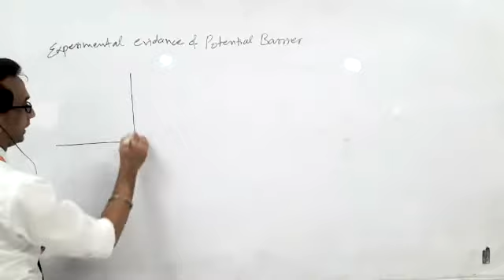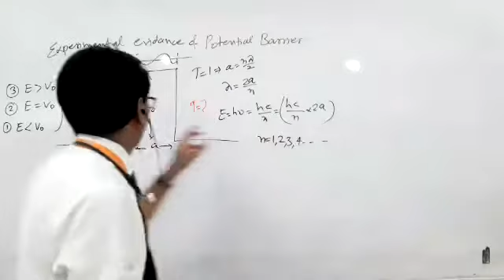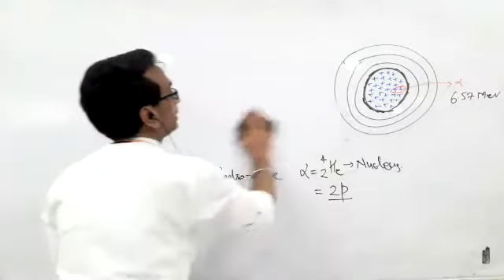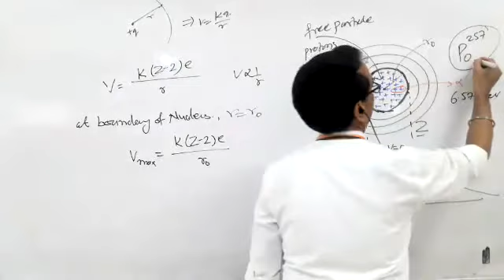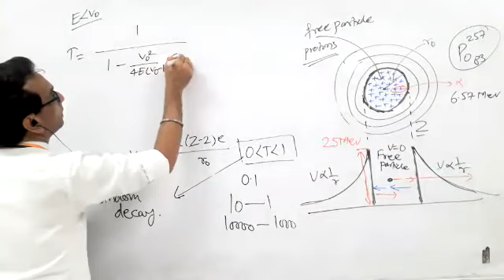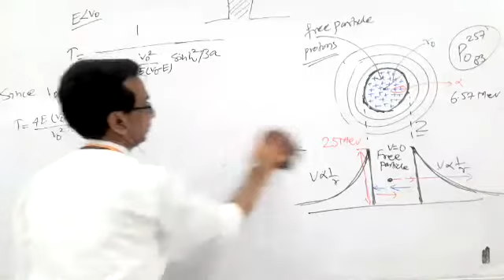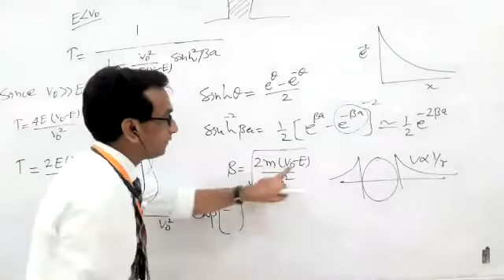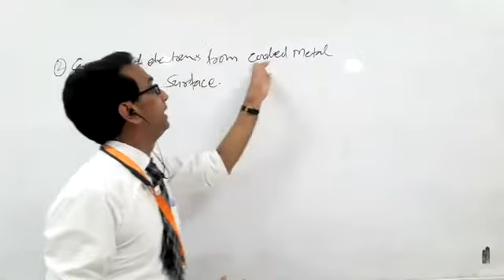MSc I Sem (Physics) - Quantum Mechanics: Alpha Decay - Experimental evidence of Potential Barrier .1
Online Class 02.00 – 03.00 pm …. 25 Sep 2020